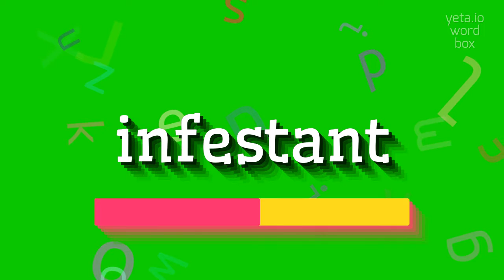INFESTANT - HOW TO PRONOUNCE INFESTANT?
INFESTANT - The Real Way To Pronounce Infestant in 2023

An infestant refers to a living organism, typically an insect, animal, or plant, that invades and proliferates in an area where it is not wanted.
Infestants can cause damage or harm to the environment, crops, infrastructure, or human health.

Pronunciation:
To pronounce 'infestant', you can say in-fes-tuhnt.
Some alternative pronunciations include in-fes-ant or in-fes-tent.

Test yourself by speaking the following examples:
1. The house was overrun by a severe termite infestant, causing extensive damage to the wooden structure
2. To control the plant infestant, the farmer used herbicides to eliminate the invasive weeds
3. Health authorities conducted a campaign to reduce the mosquito infestant population and prevent the spread of diseases like malaria and dengue fever
4. The town experienced a severe cockroach infestant, leading to widespread complaints from residents